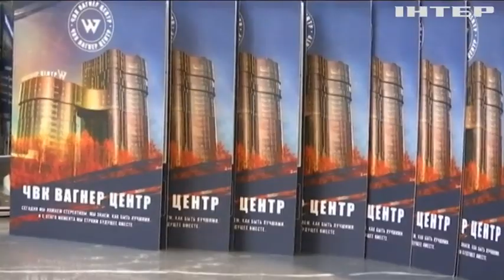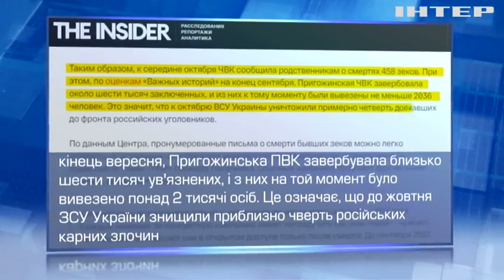Не дуже ефективні, але дешеві! Яку репутацію мають російські військові найманці у світі?